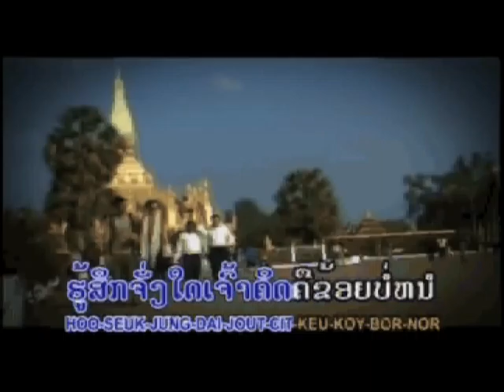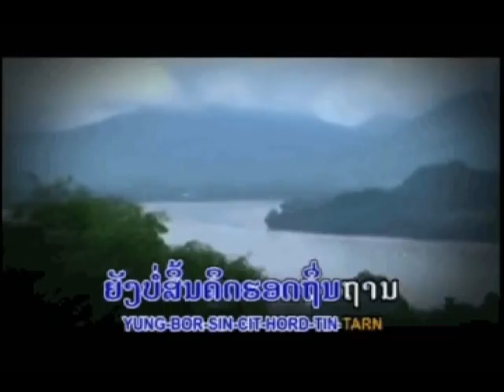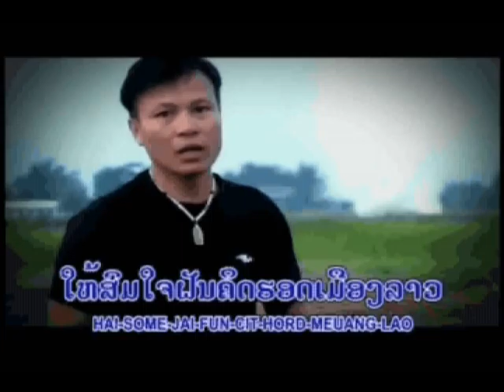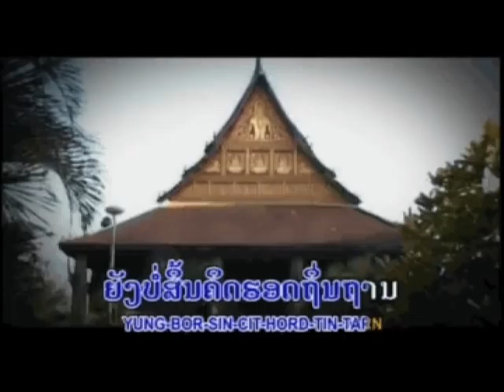Thone in Thinputai. KID HOD BANH HOW BOR ?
This song in the BAO AMERICA THUE TOM. ALBUM Released in 2010 by NUMKOSINH BAND LAOS. AIRNOY NIPONE STUDIO.